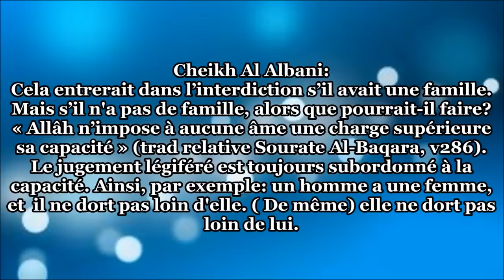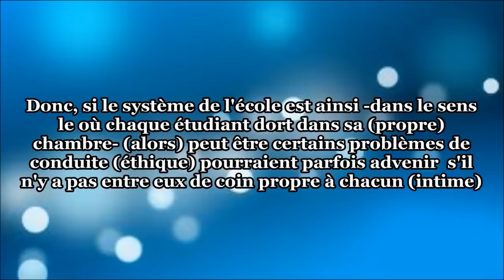Dormir seul - Sheikh Al Albani